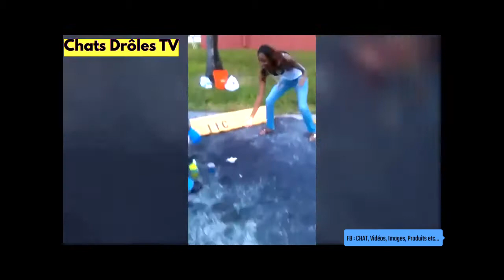Essayer de ne pas rire Animaux à mourir de rire #27 😹😹😹 try not to laugh laughing animals video 😹😹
Essayer de ne pas rire vidéo d'animaux à mourir de rire #25 😹😹😹
try not to laugh laughing animals video 😹😹

Vidéo d'animaux drôle et mignon. Essayer de ne pas rire en regardant nos amis félins et canins. De beaux petits chats et chiens trop mignons et trop drôles.

Pour me faire plaisir et pour que je reste motivé, s'il vous plait 🤞🤞🤞

MERCI